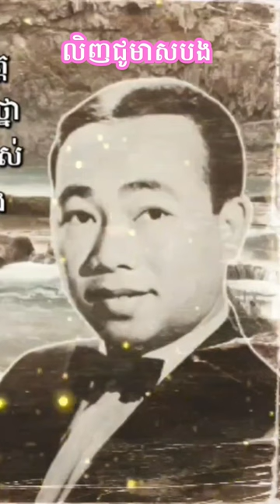លិញ​ជូ​មាសបង​ ស៊ីន_ស៊ីសាមុត ​ ​